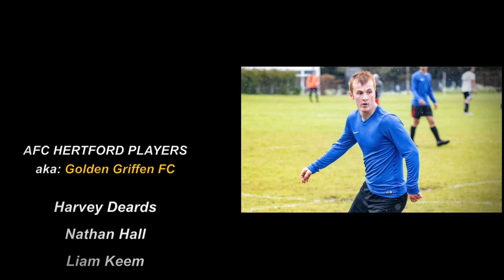AFC HERTFORD Video: 2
Warning: This video contents bad language.

Back this week with the lovely Canon EF 24-105mm f/4L. Courtesy of Charles Hoggarth @PHOTOSBYCHARLES. And you'll really be able notice the difference in quality in regard to 'video: 1'.  You can check out Charles's photos of the match

Anyway this is the second instalment of a Hertfordshire Sunday league football team AFC Hertford aka Golden Griffin FC (Division 5), which uses music, freeze framing, plus fast and slow mo edits to emphasises comedy, action and entertainment. Thanks for viewing, cheers.